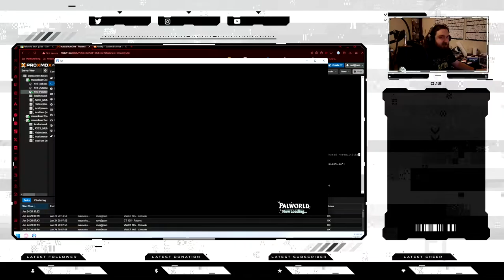Tower of Pal bal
Sometimes I wonder what goes through these nodes' processors. @knightlyangels7549 Decided to create a massive tower and asked me to look at it. We now all suffer the consequences.